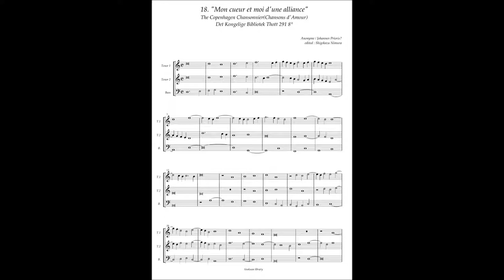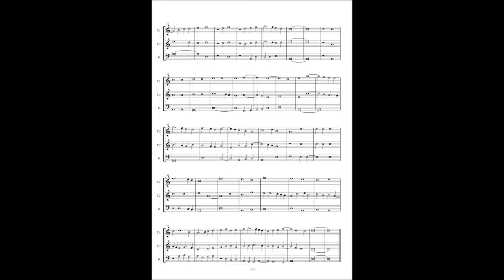Chansons d'amour No.18 Anonymous or Johannes Prioris, "Mon cueur et moi d'une alliance"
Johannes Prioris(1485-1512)